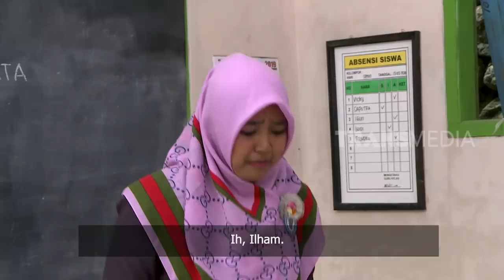[FULL] BOCAH NGAPA(K) YA (30/03/19)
BOCAH NGAPA(K) YA
Sabtu, 30 Maret 2019